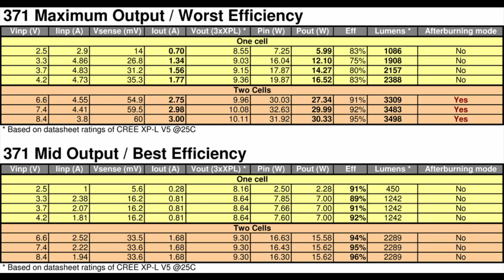371 Light Engine. Dynamic Range and Peak Lumens